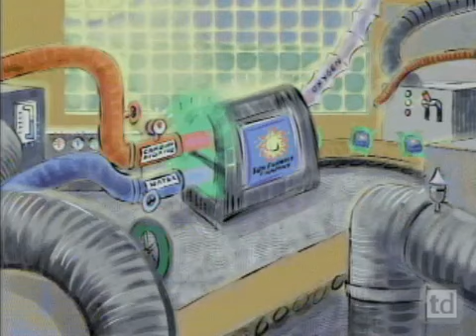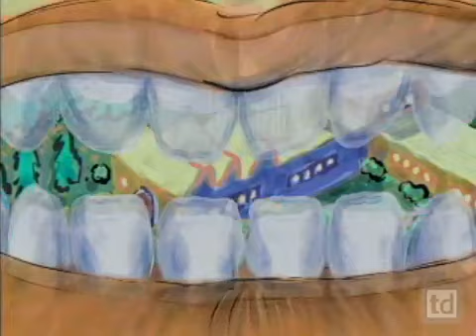NOVA Photosynthesis Science Video PBS LearningMedia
An exploration of the history of plant biology from NOVA: Earth. This segment takes the viewer from the earliest scientific hypotheses that plants ate dirt, to our present-day understanding of photosynthesis, the process by which plants use the sun's energy to convert carbon dioxide and water into carbohydrates, a storable form of chemical energy.